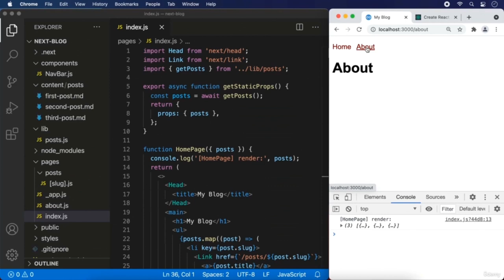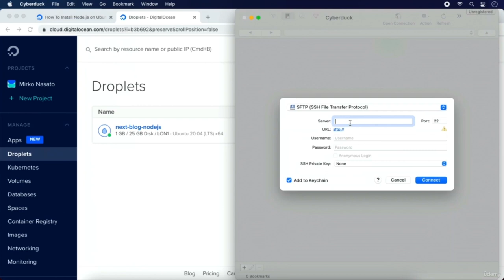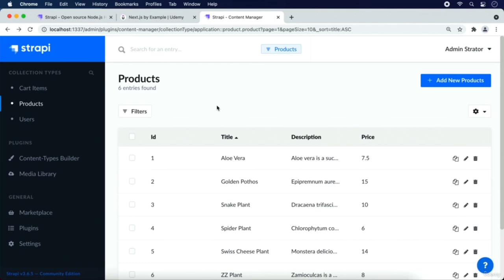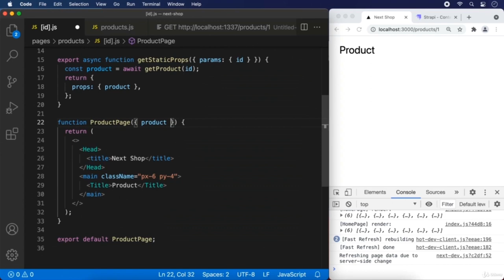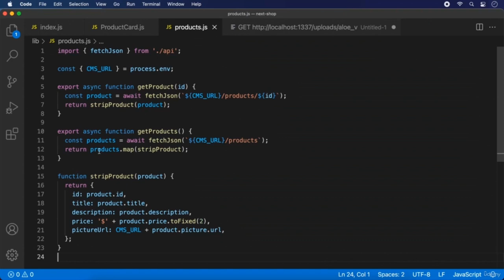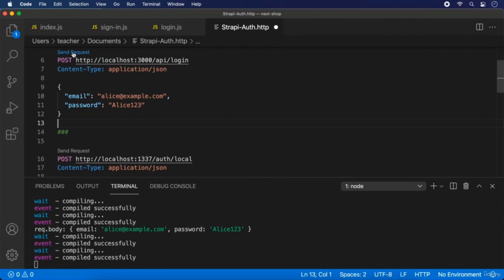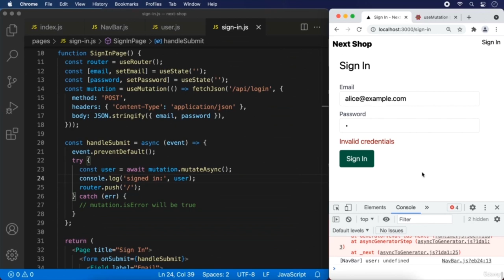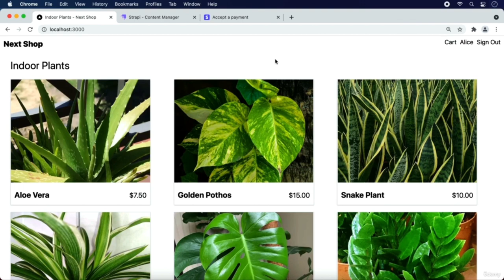Build Full-Stack Web Apps with React, Next.js, and Tailwind CSS (Part 3/3)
Learn how to build modern, scalable, and secure full-stack web applications with React, Next.js, and Tailwind CSS. Develop static websites and full-stack web applications with React, Next.js, and Tailwind CSS
Build and Deploy a Full Stack Next.js 13 Application with React, TypeScript, & Tailwind CSS
Build and Deploy a Full Stack App Using the Official React Framework | Next.js 13 Full Course
Build a Full Stack Next.js App using React, Tailwind CSS, Firebase, and NextAuth

Dubbed as “The React Framework for the Web”, Next.js makes it easy to build highly optimized web applications by server-side rendering React components.

This course will guide you through learning Next.js by developing a complete project step by step.

Part I, I will show you how to use Next.js as a Static Site Generator, prerendering all your pages to static HTML, CSS, and JavaScript.

This will teach you fundamental Next.js concepts such as file-based Routing, Prerendering, React Server Components, the differences between Server and Client Components, and how to fetch data in Server Components.

It will also use the popular Tailwind CSS framework for styling, demonstrate how to embed Custom Fonts into your application, and how to make your pages more SEO-friendly with metadata.

The Deployment section will present you the various options for running your application in production, from using a fully-managed platform like Vercel to performing a Static Export that can be uploaded to any web server.

Part II will show you how to use Next.js as a Full-Stack Framework, enabling features such as Dynamic Rendering, Time-based Revalidation, and On-demand Revalidation.

It will use a Headless CMS — Strapi — to store data, and demonstrate how to call its REST API from the Next.js app, and the various options for updating the frontend pages when the data in the CMS changes.

It will also cover Image Optimization, showing how Next.js can convert and resize your images on-demand, and enable lazy-loading by the browser.

Finally, it will demonstrate how to integrate third-party UI components in your app, and when it can still make sense to use Client-Side Data Fetching.

You can follow the example using either JavaScript or TypeScript. The full source code is provided, with an easy way to see the changes made in every lecture.

    Develop web applications with Next·js
    Style components with Tailwind CSS
    Build fully static websites or full-stack applications
    Fetch data from a remote API such as a Headless CMS